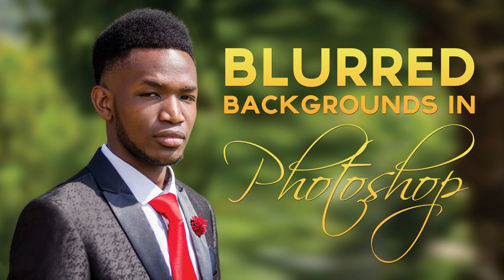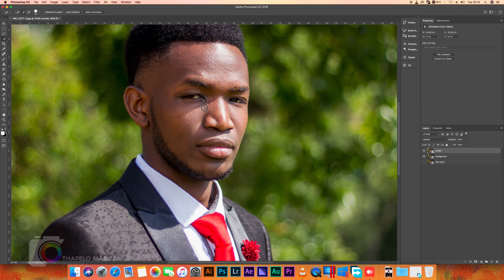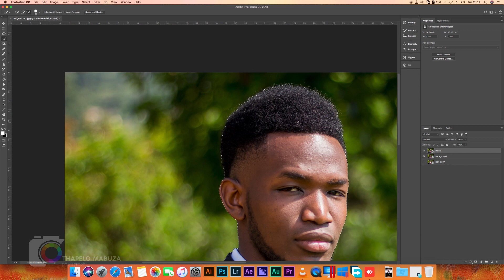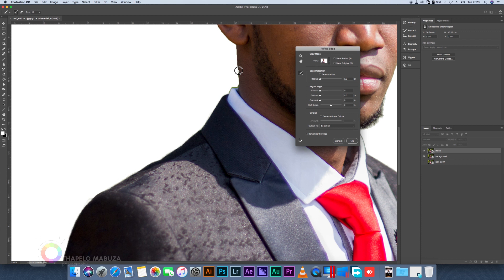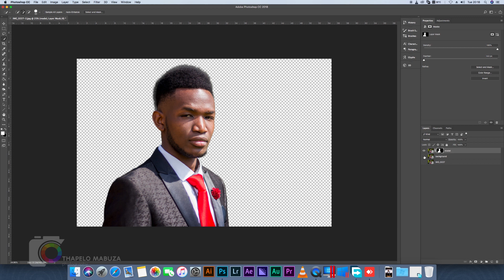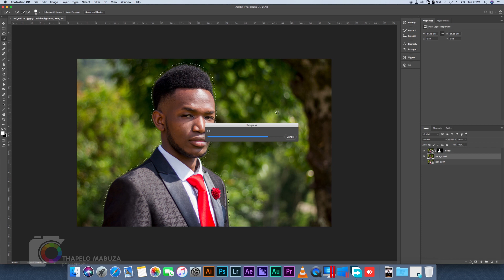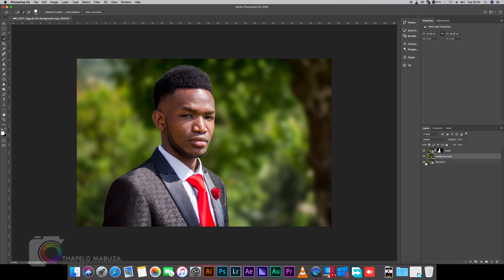Adobe Photoshop Tutorial - Blurring Backgrounds on images during the Covid 19 Corona Virus Lockdown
Blurring backgrounds on your images is a necessity, it makes your subject to pop out from the frame. Try practicing during this lockdown period of the Covid 19, corona virus